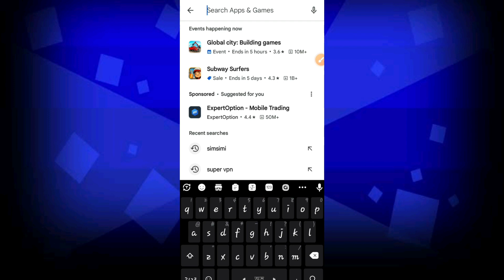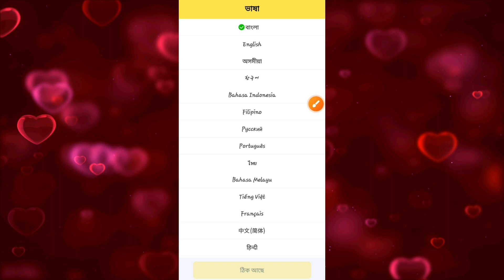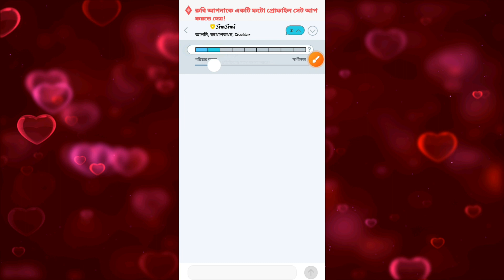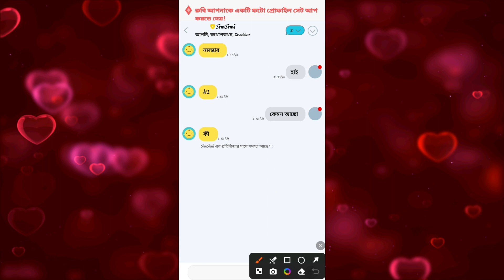SimSimi App | মেয়েদের সাথে চ্যাটিং করার app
Video titel:- SimSimi App | মেয়েদের সাথে চ্যাটিং করার app | ‎MRH Update Tips | simsimi chat app

● Releted Queries:-👇👇
technical bro bd
android tutorials bangla
bangla tutorials
android software best tips Bangla
simsimi app, simsimi bangla
chatting apps bangla
girl friend bangla
best chatting apps
funny apps
Girl friend chatting apps bangla
best chatting apps simsimi bangla
android best chatting apps bangla
android best chatting apps simsimi in bangla
simsimi (software)
 Android best chatting apps

.  ●●●●● About Me ●●●●●

👉Heavenly